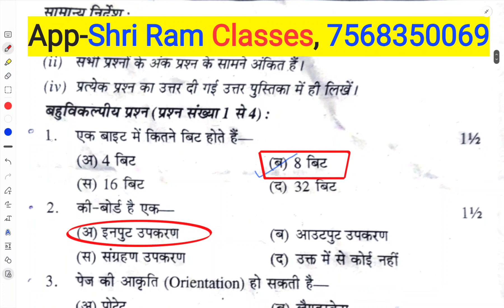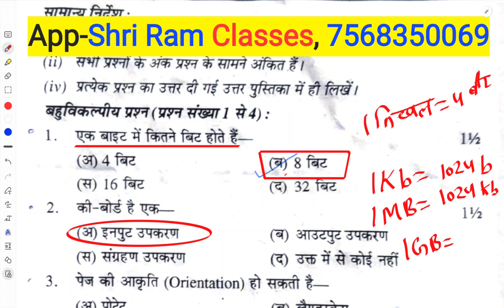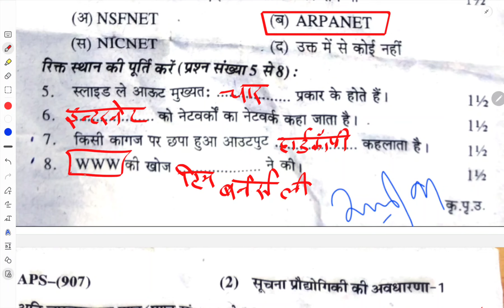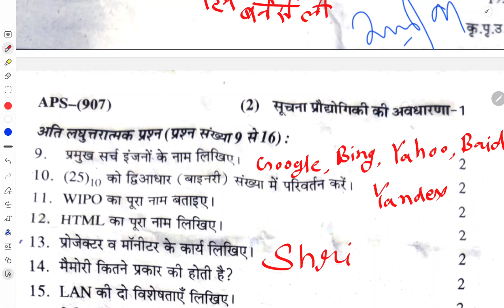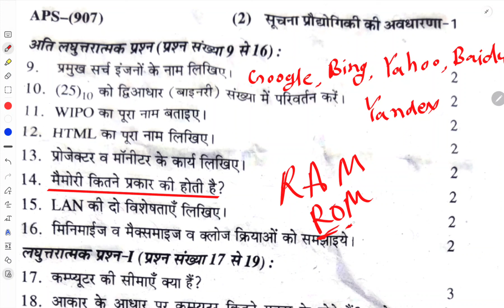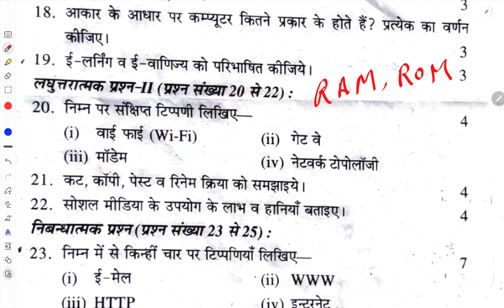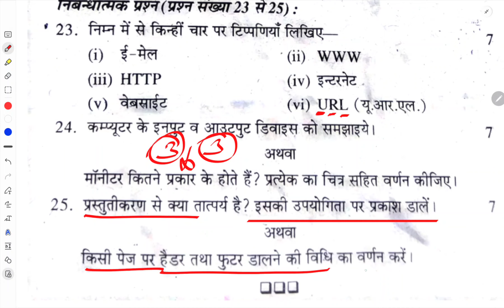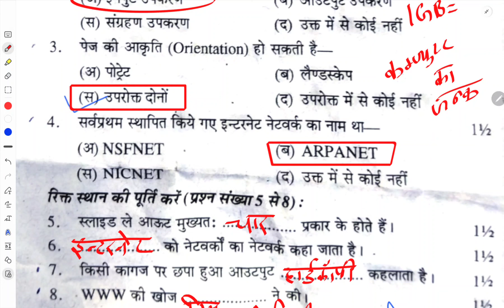सूचना प्रौद्योगिकी का पेपर कक्षा 9th || अर्द्ध वार्षिक परीक्षा का असली पेपर 2024-25 || Class 9th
पूरी किताब की pdf
अभी डाउनलोड करें👇👇👇 App का Link 🖇️🖇️🖇️🖇️
 Shri Ram Classes

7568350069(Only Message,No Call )